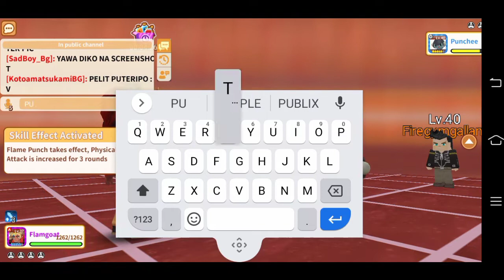I see Big BgTuber In Trainers Arena|BlockMan Go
i met puteripo 🤩🤩🤩 on trainers Arena

Using NCS song

                Game
BlockMan Go-Blockymods

About Game